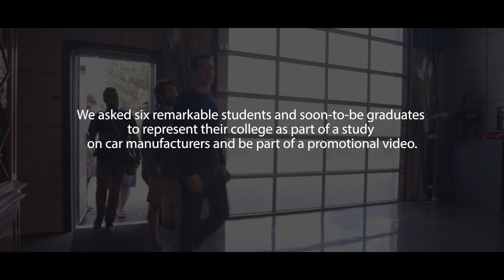McKeil Award Presentation 2019